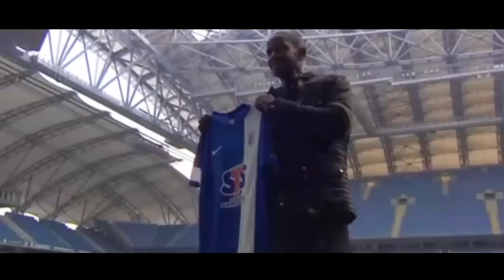Arnaud Djoum ► Welcome to Lech Poznan ◄ ᴴᴰ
Arnaud Sutchuin-Djoum (ur. 2 maja 1989 w Jaunde) – belgijski piłkarz kameruńskiego pochodzenia występujący na pozycji pomocnika w polskim klubie Lech Poznań. Były młodzieżowy reprezentant Belgii. Wychowanek FC Brussels, w trakcie kariery grał także w takich klubach, jak Anderlecht, Roda JC oraz Akhisarspor. 7 lutego 2015 roku podpisał półroczny kontrakt z Lechem.|
Materiały Użyte z:
Arnaud Sutchuin Djoum highlights
Arnaud Sutchuin Djoum [3-0] Roda JC Kerkrade
Arnaud Sutchuin Djoum [6-0 Excelsior lange versie]